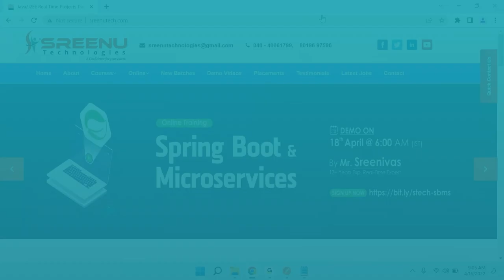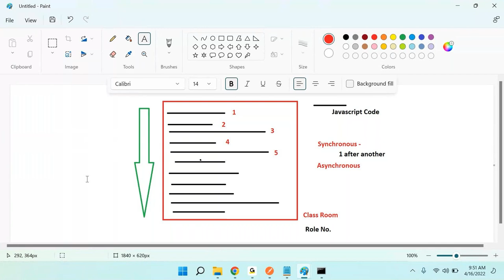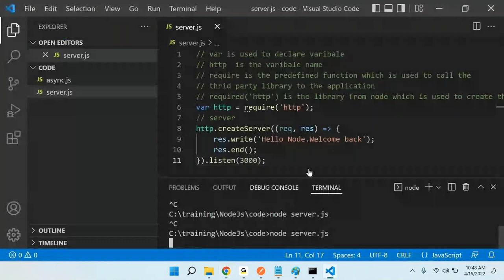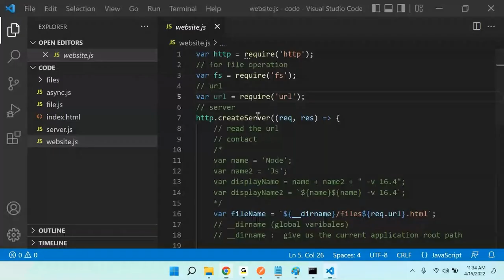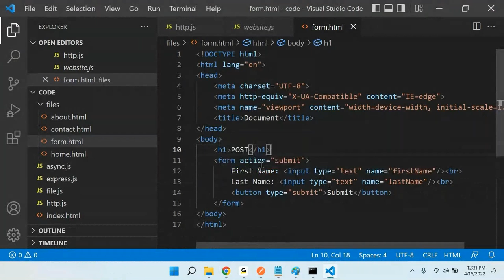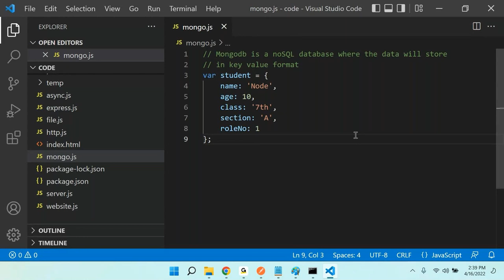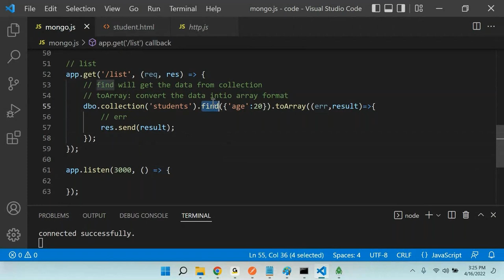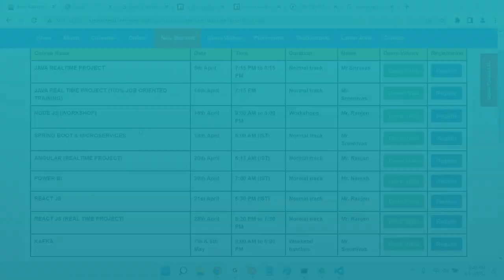Node JS Complete Course (in 5 Hours) | By Mr. Ranjan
About Sreenu Technologies:
      fast track.
      Realtime Project